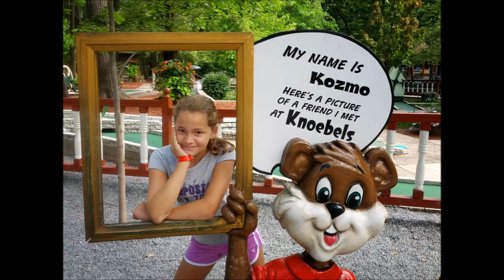My Movie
Happy Birthday Ellamay